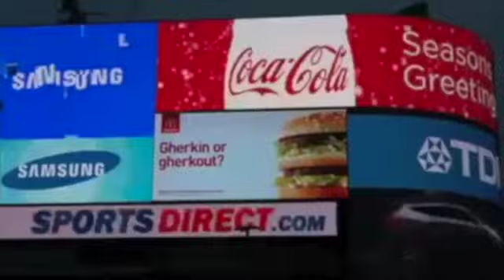PONA RDC EBONGA EZO SENGA PENZA NINI ?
eglise en rdc  -  france 24  -  rdcongo